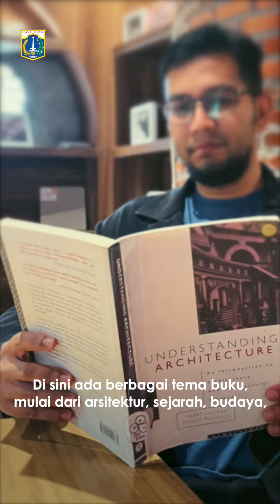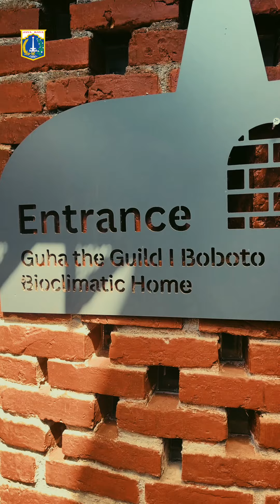Perpustakaan Estetik, Guha Boboto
Rasanya nggak lebay ya kalo menyebut perpustakaan satu ini sebagai perpustakaan paling estetik. Sesuai namanya, Guha Boboto, desain interior perpustakaan ini unik dengan banyak pola susunan batu bata. Di sini ada berbagai tema buku, mulai dari arsitektur, sejarah, budaya, pengembangan diri, sampai komik!

Ada juga beberapa kudapan yang bisa kita nikmati sambil baca buku. Bikin makin betah selama di sini. Nggak perlu khawatir tempatnya berisik, karena jumlah pengunjung dibatasi setiap sesi. Kalian bisa reservasi dulu dan pilih sesinya. Simak info di video ini ya!

Jadi, kapan baca buku di sini? 📚

cePSA